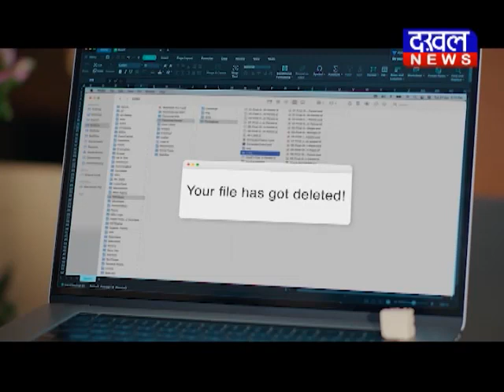राहुल गांधी पर कानूनी कार्यवाही करेंगे नरोत्तम मिश्रा DAKHAL NEWS//